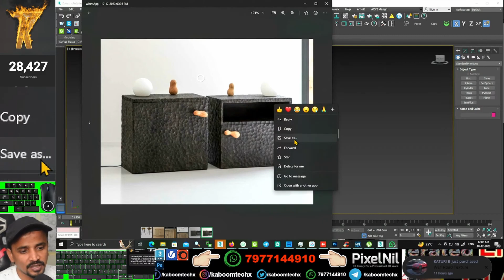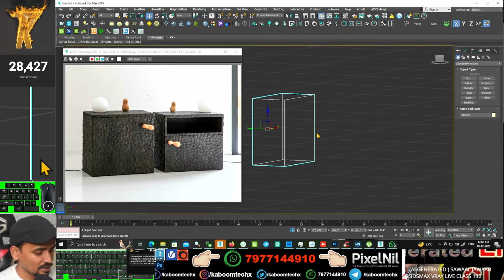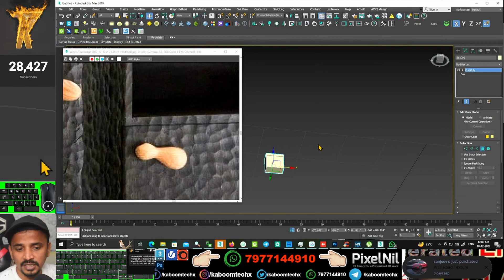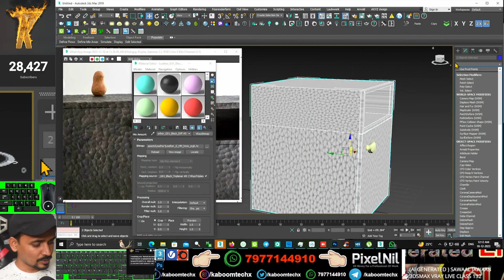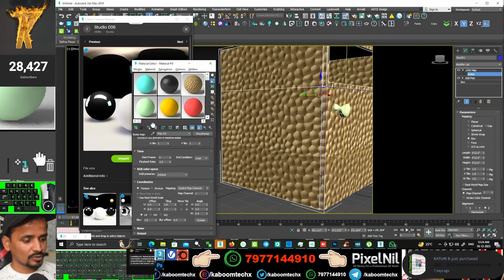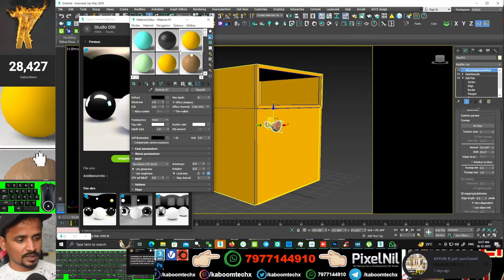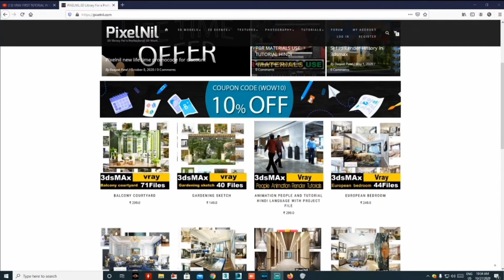Pedestal Storage With Texture | kaboomtechx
NAMASTE DOSTO, IS  VIDEO ME APKE LIYE LAYA HU pedestal storage with texture kaise  KR SKTE HAI

3dsmax bible books

2 GRAPHICS CARD WITH SLI: 2 x GTX 660